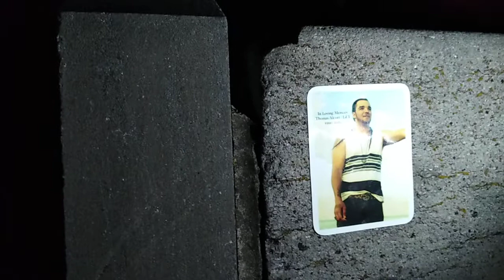American Immigration so close & falls are frozen...